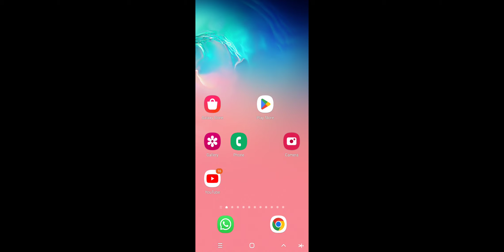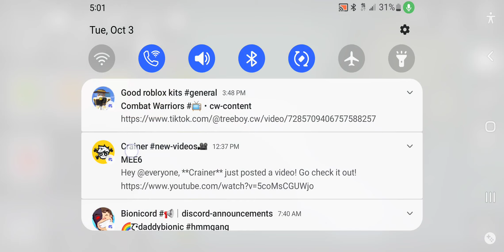melon playground rp (im back with mpg)